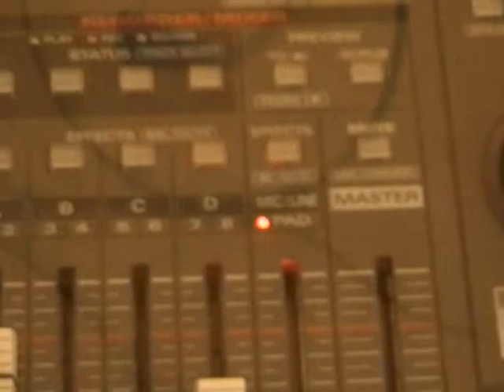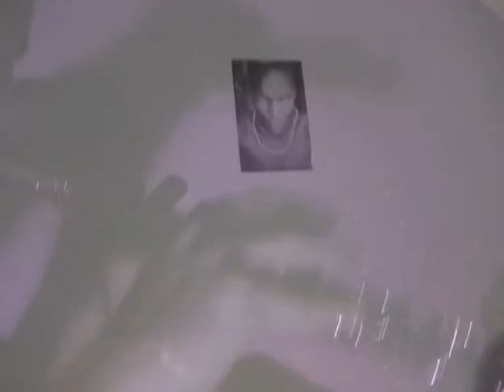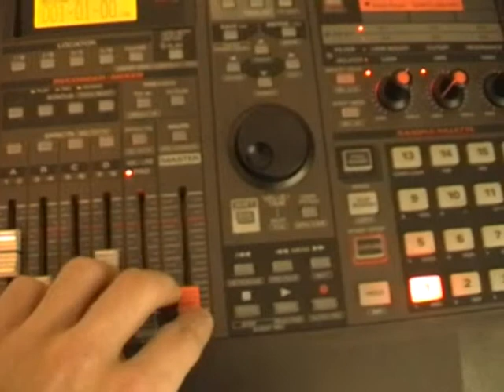wayting to the sun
слова-перевод А.Узких стихов Д. Моррисона
музыка, исполнение, актёр, монтаж -В. Пашков
камера- А. Настуничев
С-Пб 2004